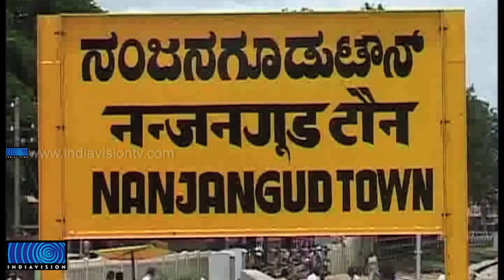Wayanad expects a favourable move on Nilambur- Nanchancode Rail line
നാളെ പ്രഖ്യാപിക്കുന്ന റെയില്‍ ബജറ്റിലെങ്കിലും നിലമ്പൂര്‍ - നഞ്ചന്‍കോട് പാത യാഥാര്‍ത്ഥ്യമാകുമോ എന്നാണ് വയനാടന്‍ ജനത ഉറ്റുനോക്കുന്നത്. വയനാടിന്റെ സമഗ്ര വികസനത്തിന് മുതല്‍ക്കൂട്ടാകുന്ന റെയില്‍പാത ആണ്ടുകളായിട്ടും സര്‍വ്വേയില്‍ മാത്രം ഒതുങ്ങുകയാണ്.